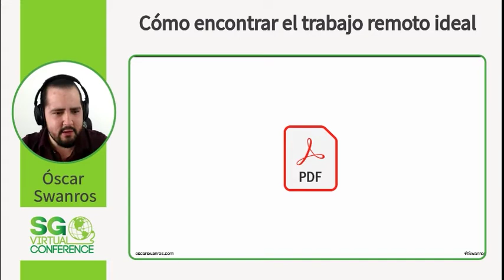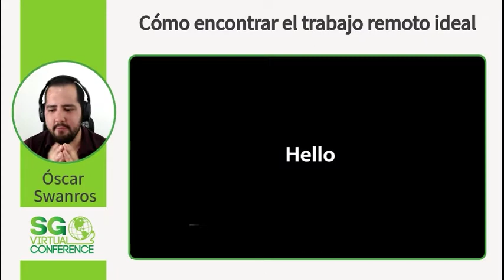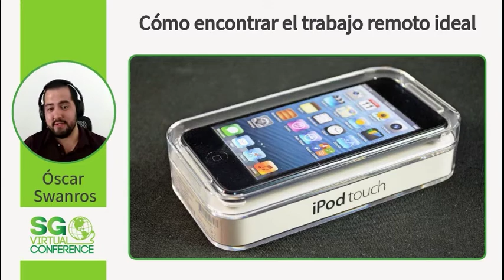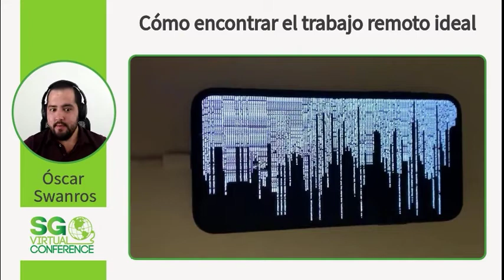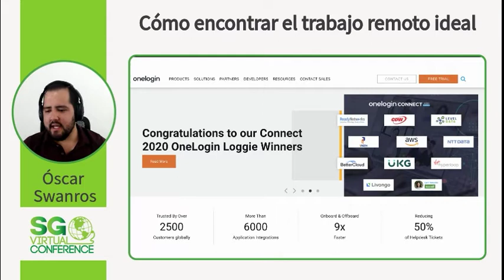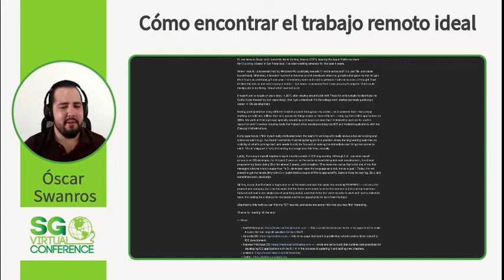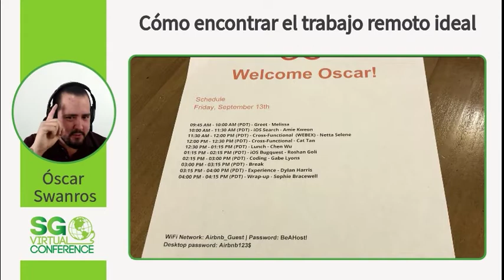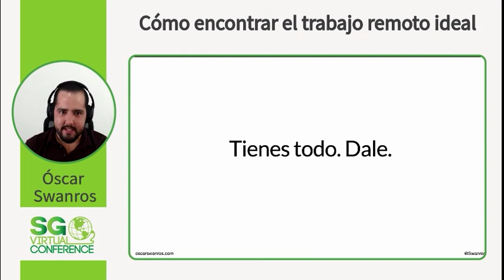SGVirtual 20.12 - Cómo encontrar el trabajo remoto ideal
Óscar cuenta con más de 10 años de experiencia desarrollando software en modalidad remota para clientes internacionales.
Actualmente es Gerente de Ingeniería en Resuelve tu Deuda, y asesora a organizaciones interesadas en mejorar la productividad y calidad de vida de sus colaboradores trabajando de forma remota.